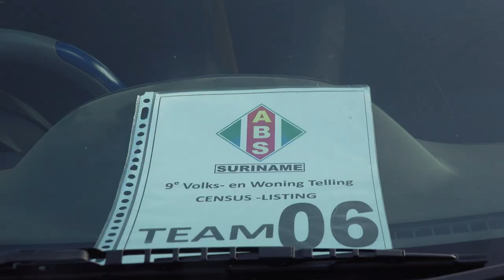FA A SAN E' SETI AFLEVERING 3: ABS-VELDWERKERS